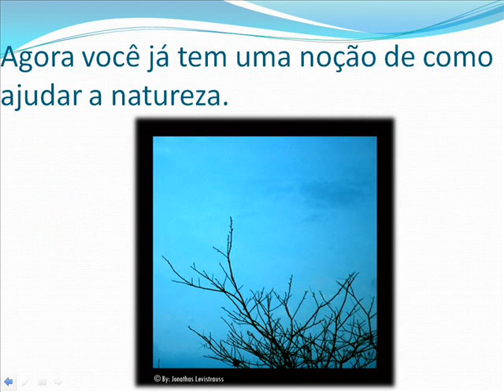domeioambiente.wmv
Video Ambiental que conferiu ao Jonathas o Certificado e Medalha de Guardião Ambiental do Colégio Degraus em Jun/2010